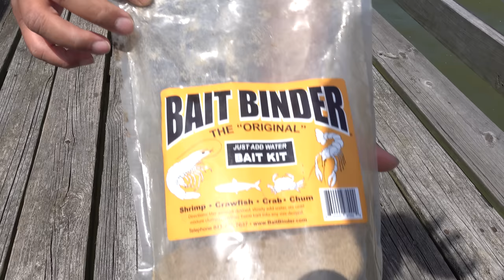Most Intense Surf Fishing Video You Will Ever See!!!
Surf fishing has been fire, especially beach fishing with a drone! Surf fishing hasn't been easier! We have been surf fishing for huge fish using the new swellpro splash drone 4. We have been flying huge live baits deep into the surf. The beach has been on fire with nothing but 100lb fish. Nothing like surf fishing for giants!! Surf fishing for sharks in Galveston can be tough. Our beaches are shallow, we have 3 sandbars, shark fishing is very different from other states. Galveston is not really known for their giant sharks, but beach fishing for these sharks i caught are still a great catch.

Big thanks to @Swellpro for the splash drone 4! Get you one!

Drone leader used: TerraFirma Tackle, Drone Shark Fishing LBSF Float Rig - 40' 600lb Mono,

Drone: Splash drone 4 SwellPro from UrbanDrones Fl,

m2ZBcnnNsuvgWy3ivwHpypBibe1hCYmGETMeHkaAmleEALw_wcB

Shark Combo Rod:  Texas Surf Masters 8'6

Shark Combo Reel: Avet EXW 50/2

Rod Holders: Surf Master Rod Holder